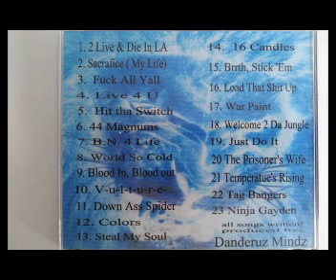Dangeruz Mindz - World So Cold snippets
2005 Los Angeles, California